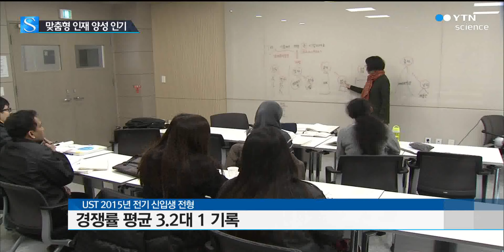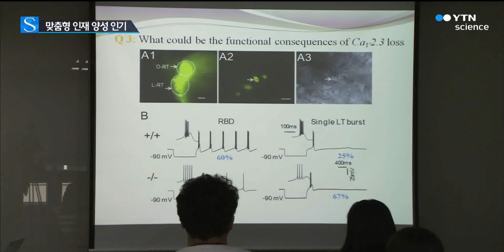맞춤형 인재양성 UST…산학연 '인기'